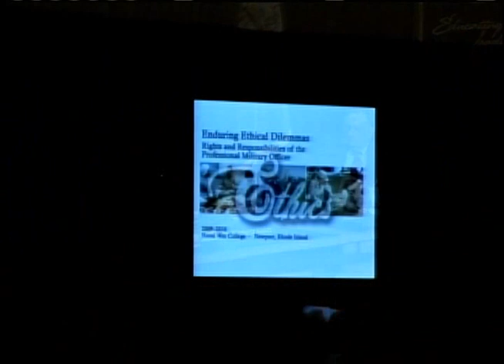Ethics 2010 | Panel Discussion: Professionalism and Military Subordination to Civilian Authority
Dr. Richard Kohn of UNC and Dr. Martin L. Cook of the USNWC lead the dialouge of "Professionalism and Military Subordination to Civilian Authority"

The Naval War College ethics program is intended to better prepare students to confront and deal with the ethical dilemmas and challenges that they will face as senior leaders in their services and organizations. The 2009-10 Naval War College Ethics Program is addressing the broad topic of "Enduring Ethical Dilemmas: Rights and Responsibilities of the Professional Military Officer." The presentations and sessions during the February Ethics Conference were designed to look at several specific issues that are part of the larger subject of professional ethics in the military today. The lectures, panel discussions, seminar, and readings were intended to generate thought, broaden students' perspectives, and serve as a basis for further discussion and reflection.

The Naval War College expresses its sincere appreciation to the Naval War College Foundation, and also for the generosity of the van Beuren Charitable Foundation for their support in the preparation and presentation of this conference.